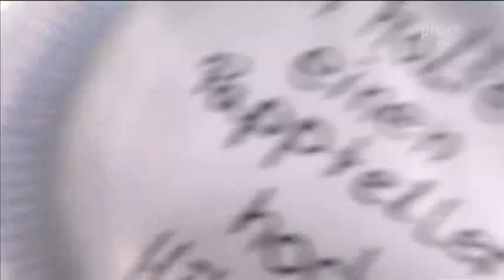Hurts - Stay (Live @ Rock am Ring 2011)